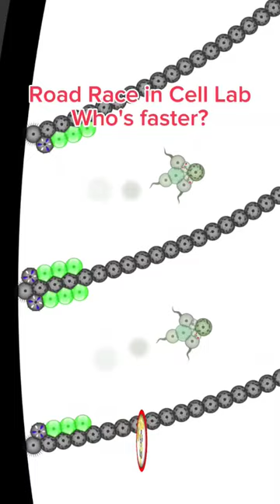Road Race - Cell Lab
Who's Faster?

🧬 This Substrate is available on The Cell Cult Discord